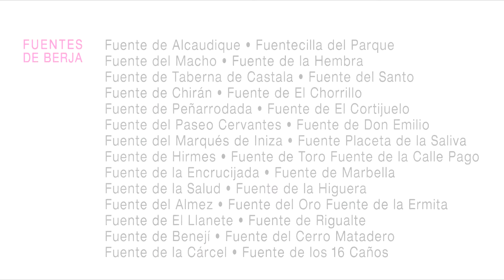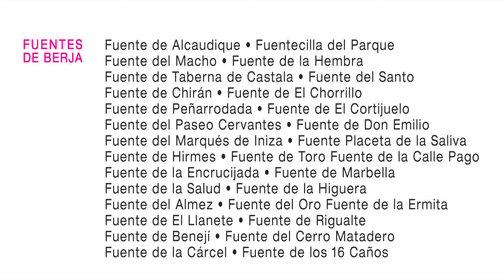Poesía: Las fuentes de Berja de Miguel Salmerón Pellón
Poesía: Las fuentes de Berja
Autor: Miguel Salmerón Pellón (Berja, 1894 - Berja, 1962)
profesor de dibujo, artista y poeta.
Locución: Javier Ruiz
Imágenes: Berja (Almería) y sus fuentes
Berja: La puerta de la Alpujarra
Fotografía y edición: JPortafilms
Audiovisuales: cultura, arte i viajes.